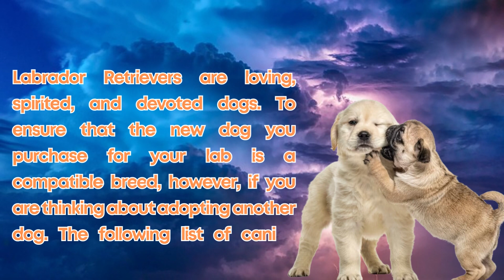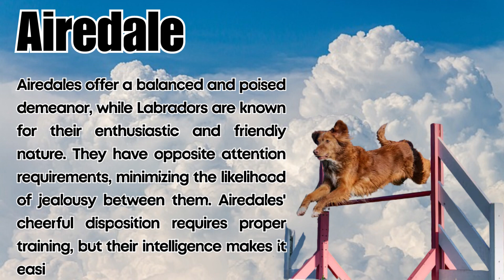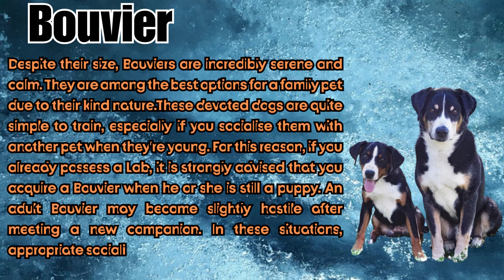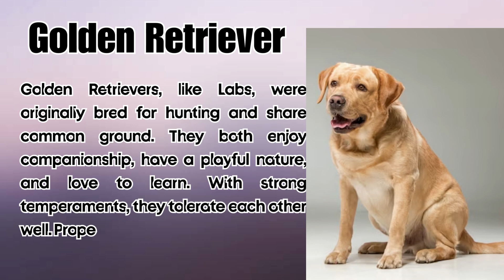Do lab get along with small dogs